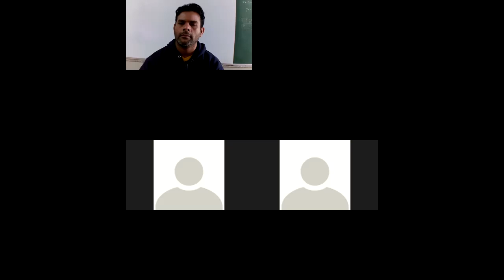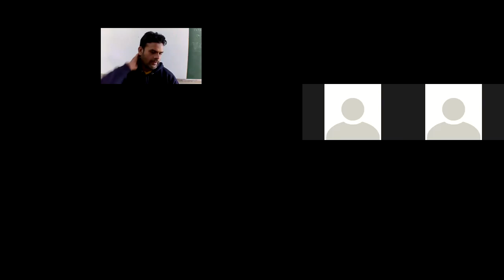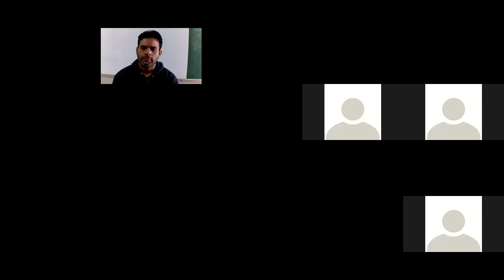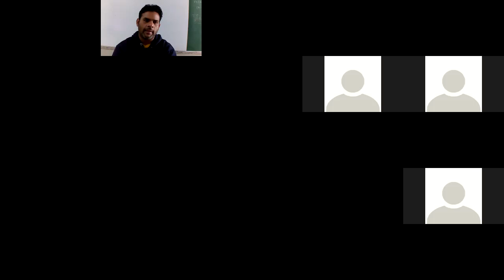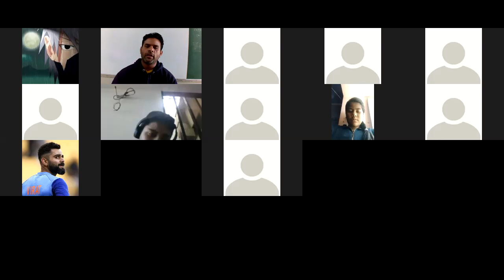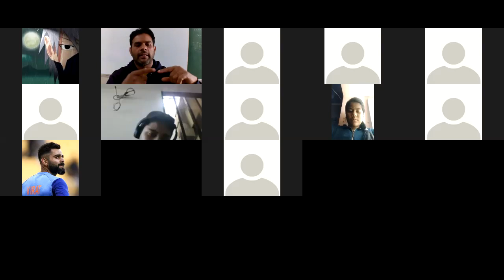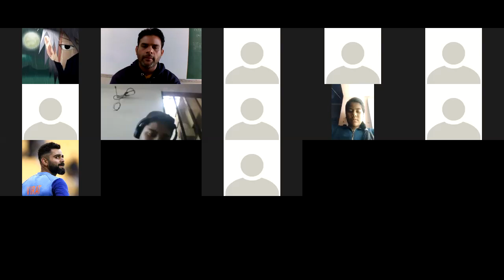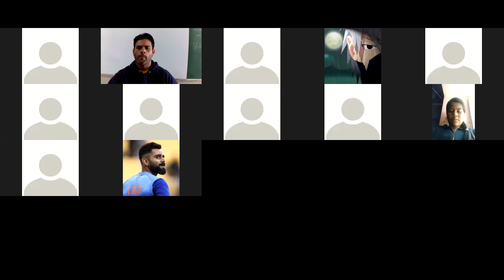class 9th physical eduction by arun mishra jumping event